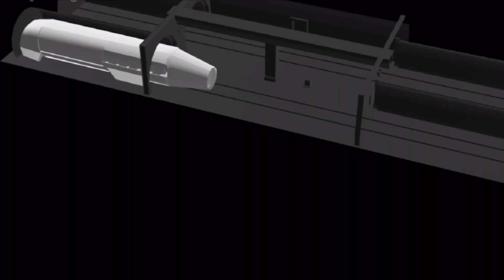What Will Transportation Look LIKE In 2050?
What Will Transportation Look LIKE In 2050? Dive into the future of 2050 transport!

Join me on an exhilarating journey exploring the future of transportation in the world of 2050! In this video, we'll plunge into the thrilling realm of clean mobility, green transportation, and eco-friendly travel, envisioning what transportation in 2050 might bring. From SpaceX's ground-breaking ideas to sustainable transport solutions, we'll uncover the latest trends and predictions in mobility, technology and innovations that are reshaping the vehicles of the future. Will we have flying car technology? What about hyperloop? With a spotlight on clean tech, eco-friendly urban transport, and smart mobility, we'll unveil how electric fleets and green mobility solutions are forging a path to a brighter, sustainable future transportation system. So, buckle up and get excited to discover what transportation will look like in 2050, including the role of AI and advancements in technology!

💬What are your thoughts on future transportation? Share in the comments below!💬

Enjoyed the video? Chime in below! 💬

A huge thanks to everyone who likes and subscribes! 🙏 Your support helps us connect with even more amazing tech enthusiasts like you.

UK viewers:

CUKTECH 15 Ultra power bank

iPhone 16 Pro Max

Apple iPad Pro 13-inch (M4)

Apple Watch Series 10 46mm

REDMAGIC 10 Pro 144Hz Gaming Phone

Vanja SD/Micro SD Card Reader, Micro USB SD Card Adapter and USB to SD Memory Card Reader